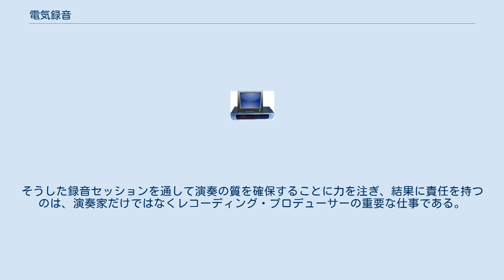電気録音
電気録音（でんきろくおん）とは、音楽録音において現在普通に行われる、楽器や歌手の演奏をマイクロフォンにより電気信号に変換した上で録音する方式であり、それまでの音響・機械的振動のみを用いた記録方式であるアコースティック録音と区別する。
 初期には信号の調整後直接レコードの原盤（ラッカー盤）をカッティングしたが、録音機の発明とともにいったん記録したテープなどを介して間接的にカッティングが行われるようになった。
 その結果、テープ上で編集を行うことができるようになったため、演奏家は最初から最後までミスの無い演奏を行うことを必須とされなくなったが、それはメリットであると同時に演奏の緊張感を損なう欠点であるという見方も長らくあった。
 しかし、アコースティック録音時代の記録媒体はSPレコードであったため、最大でも5分程度しか演奏を続けることは無かった。
かつてはオペラの一幕はおろか、交響曲の1楽章すら通して録音することは無かった。
 演奏会を行わないことで有名だったピアニストのグレン・グールドは、変奏曲の各変奏を順序も別々に録音して制作したレコードを作ったこともあったし、オペラなどは出演する歌手のスケジュールに合わせるため、楽譜の順番どおり録音されることはめったに無い。
そうした録音セッションを通して演奏の質を確保することに力を注ぎ、結果に責任を持つのは、演奏家だけではなくレコーディング・プロデューサーの重要な仕事である。